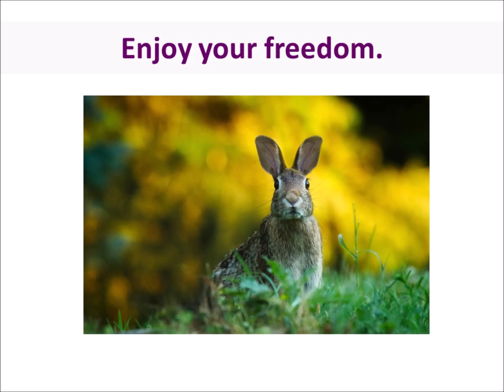Rabbit Meaning: Trust that you are enough (Spirit Animal, Power Animal and Totem Series)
RABBIT reminds us to trust ourselves and know that there is enough. Here are a few life lessons and animal wisdom from the RABBIT. What does the RABBIT symbolize for you?

Animal Spirit Guides offer us spiritual guidance through animal wisdom and animal messages, whether they are from a vision in a dream or meditation or seeing that animal in nature or somewhere else in our lives (books, websites, photos, etc.). Animal wisdom can come to us from a power animal, a totem animal, a spirit animal, an animal oracle or a live animal.

Because the outer world is a reflection of our inner world, we can use the signs and symbols we see in the world around us to give us insight into the spiritual nature of our inner world. By tuning into animals though nature or oracle cards or researching the animal meaning, we can receive spiritual guidance on the life lessons we are learning right now. Each animal has a different message or meaning for us.

Listen to the animals and watch your life improve!

Are you ready to connect with your personal Spirit Guide?

MY NEW BOOKS!
Want to find your voice and take charge of your life?
How can animal wisdom improve your life?

Let’s connect!